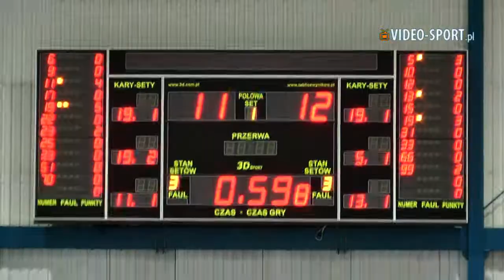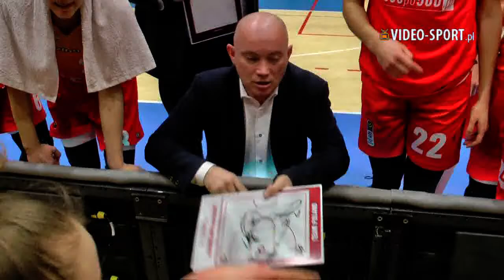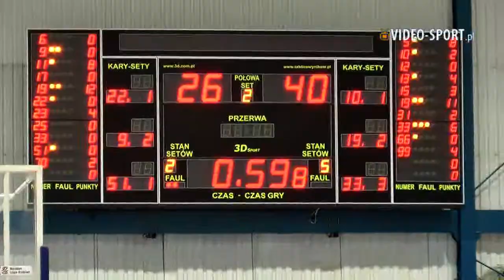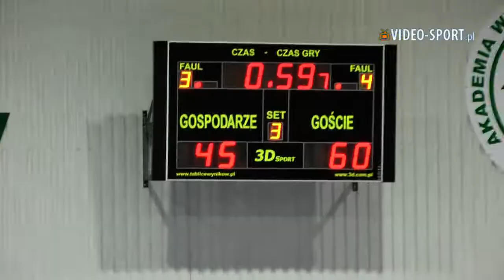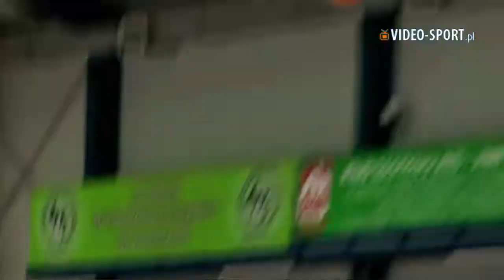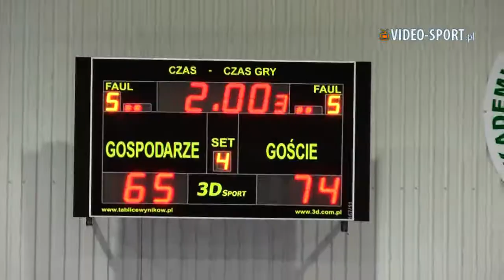CCC Polkowice lepsze w derbach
W rozgrywanym awansem spotkaniu 25. kolejki Energa Basket Ligi Kobiet Ślęza Wrocław przegrała z CCC Polkowice 76:81.

Ślęza Wrocław - CCC Polkowice 76:81 (11:17, 17:27, 18:16, 30:21)

Ślęza: Udodenko 17, Dikeoulakou 17, Kastanek 13, Palenikova 12, Miletic 9, Burdick 8, Colson 0, Dobrowolska 0, Marciniak 0, Szybała 0.

CCC: Kaltsidou 18, Fagbenle 18, Hayes 16, Thomas 11, Gajda 6, Kizer 6, Puss 4, Leedham-Warner 2, Owczarzak 0, Kaczmarczyk DNP.

źródło: informacja prasowa